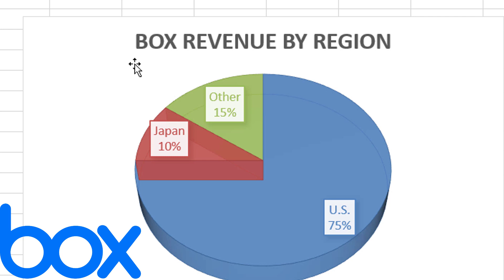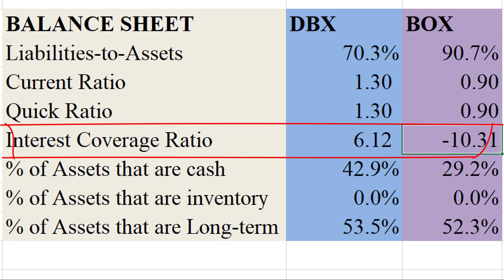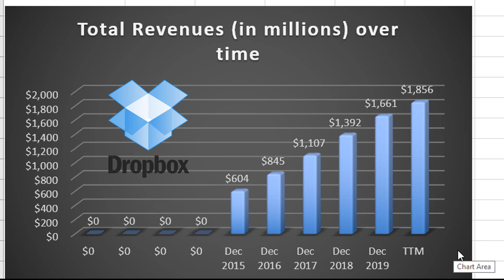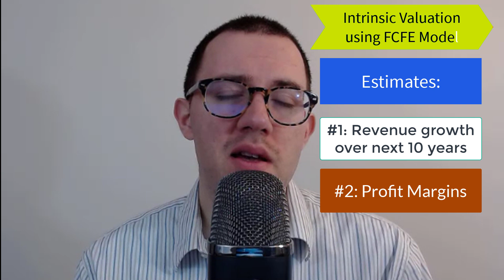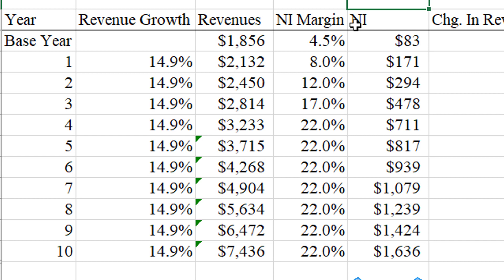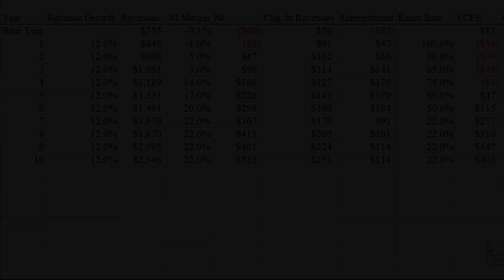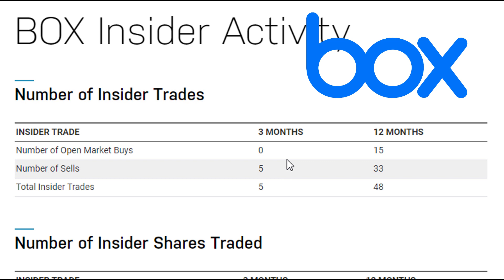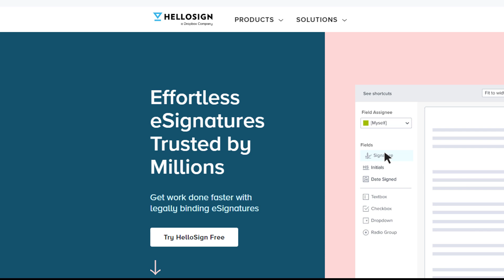Dropbox (DBX) VS. Box (BOX) Stock Analysis 2021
Which stock is a better buy right now, Dropbox (DBX) or Box (BOX)? In this video, I analyze both firms’ balance sheets, profitability, and growth. Using an intrinsic valuation model, I determine which stock is a better buy, DBX or BOX.

0:00 – Introduction to Dropbox (DBX) and Box (BOX)
1:55 – DBX vs. BOX Balance Sheet and Du Pont Analysis
3:30 – DBX vs. BOX Valuation Multiple and Growth
4:53 – Free Cash Flow to Equity Model to estimate Intrinsic Value
9:14 – DBX vs. BOX Insider Trading, New Opportunities for DBX, and Conclusion

Interest Coverage Ratio = (Earnings before Interest and Taxes) / Income Tax Expense